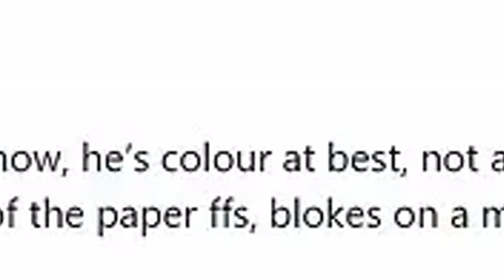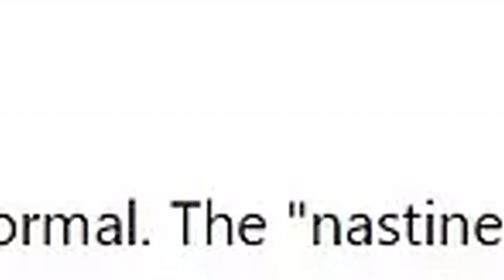Who will replace Marty Sheargold at Triple M? Favorites to take on breakfast role revealed as radio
Mail-in voting chaos prompts demand for electoral reform amid fears thousands of ballots have not been delivered